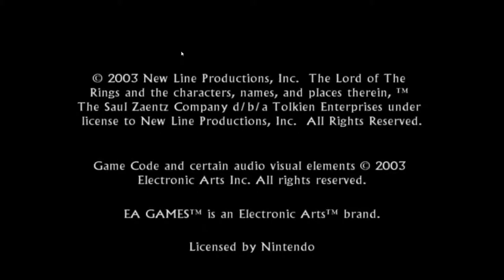Let's Play Lord Of The Rings The Two Towers Part 00. The One Ring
After a tutorial level in which the player controls Isildur during the Battle of the Last Alliance, the game begins with Aragorn (voiced by Viggo Mortensen) stating "I am Isildur's heir. Not Isildur himself. My fate is my own." He then rides to Helm's Deep where he awaits the attack of Saruman's army of orcs and Uruk-hai. Atop the battlements he tells Éowyn (Carole Ruggier) of his encounters with the enemy prior to his arrival. Shortly after he first met the hobbits, the group stay at Weathertop for the night, but are attacked by the Nazgûl